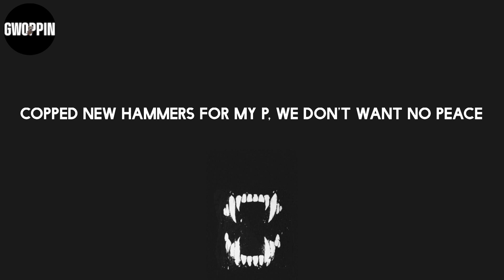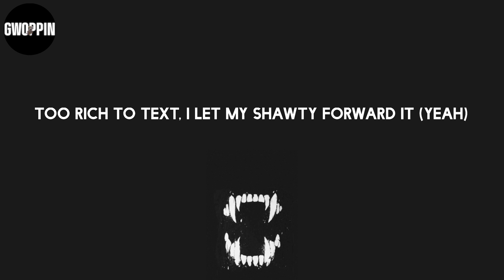Gunna - pushin P (feat. Young Thug) (Lyrics)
Lyrics: Gunna - pushin P (feat. Young Thug)

Lyrics:
(Wheezy outta here)
Pushin' P